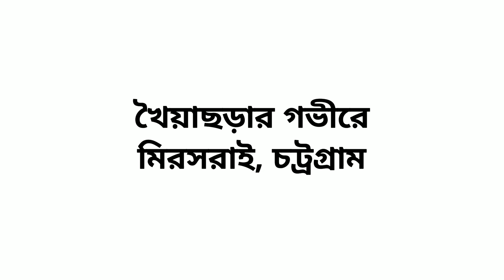Khoiyachora Waterfall | Mirsharai | Chittagong | Travel | Bangladesh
Khoiyachora Jharna and its corridor are one of the largest.The Khoiyachora waterfall has a total of nine major waterfalls (cascade) and many isolated steps.Due to the location of the fountain in Khoiyachora union of Mirsarai Upazila, the waterfall has been named "Khoiyachora Waterfall"